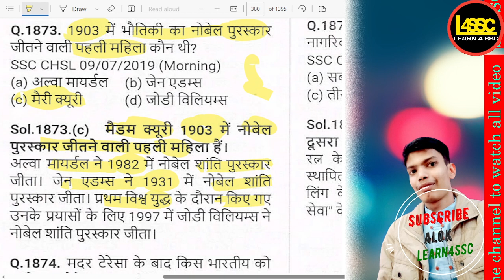1903 में भौतिकी का नोबेल पुरस्कार जीतने वाली पहली महिला कौन थी?, Who was the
writeralok
1903 में भौतिकी का नोबेल पुरस्कार जीतने वाली पहली महिला कौन थी?, Who was the first woman to win the Nobel Prize in Physics in 1903?, 1903 mein Bhautiki ka Nobel Puraskaar jeetne wali pratham mahila kaun thi?